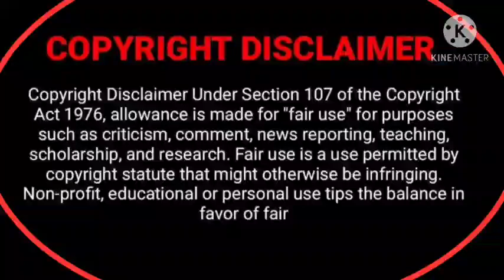BL NOVEL\The Almighty Demon And The Almighty Righteous With Their Cute Little Son\EP 32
In this video I will give the हिन्दी Explanation of the BL Manhua. If you are GL, BL fans like me. You should watch the video.

If you like this manhua, then you should purchase it thought legitimate, when it's available on your language.

➡Genres- Manhua , Boys Love , Comedy , Fantasy || ➡Status- Ongoing ||
➡Writer- Qing Ting

I am just explaining the story on my own voice in my native language HINDI [हिन्दी].

Credit gose to the respected creator only.
The pictures in this video belong to the respected owner only.

Manga review
BL Manga
BL Manhwa BL